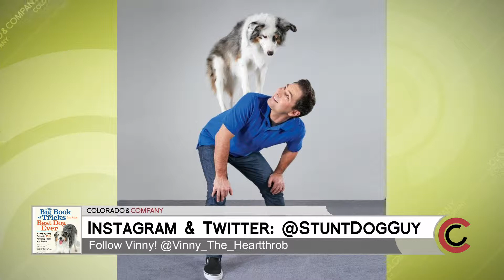Author Chris Perondi and Vinny! April 4, 2019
Meet Chris and Vinny tonight at Tattered Cover in Aspen Grove in Littleton.